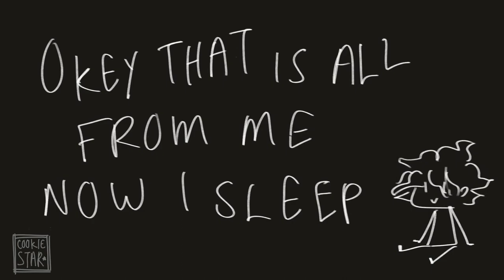SPARTA⚬⚬CAT | Animation Meme | SDR2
||CONTAINS SDR2 CHAPTER 1 SPOILERS||

Yeah I really had to go ham I'm sleep deprived and running on coffee wow